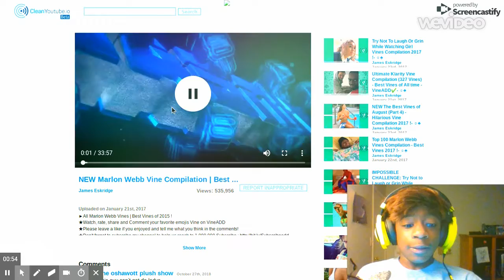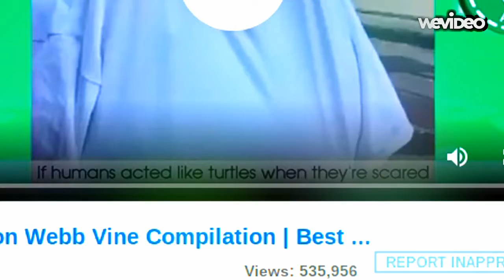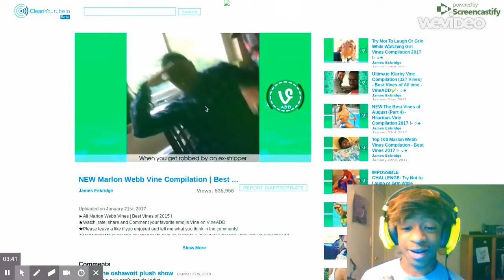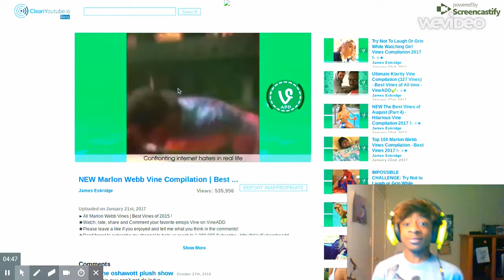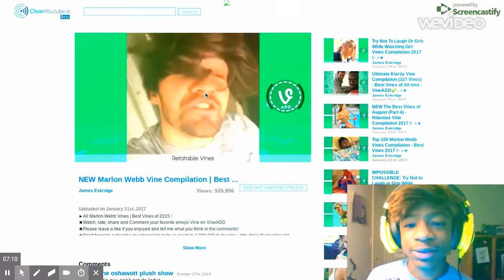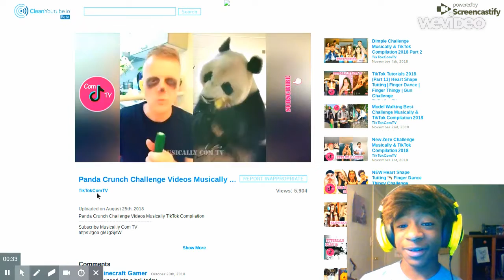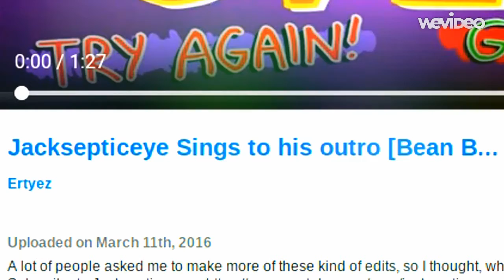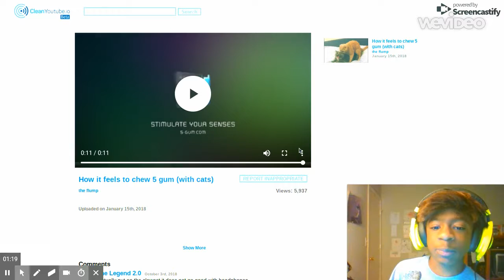THE MILK'S GONE BAD | Septiceyegamer TV Episode #3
welcome back, but we do not have any milk, because Our milk's gone BAD!